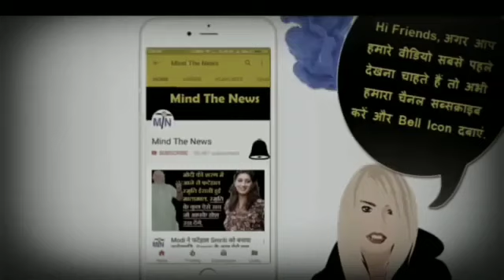10 मिनट 15 सनसनीखेज खुलासे: अभी अभी आयी BJP-Modi का पर्दाफाश करती यह 15 बेहद जरुरी ख़बरें.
10 मिनट 15 सनसनीखेज खुलासे: अभी अभी आयी BJP-Modi का पर्दाफाश करती यह 15 बेहद जरुरी ख़बरें.